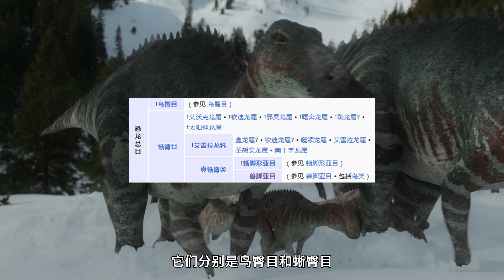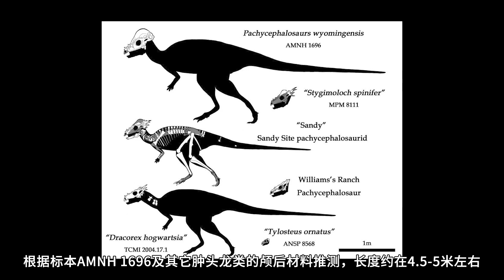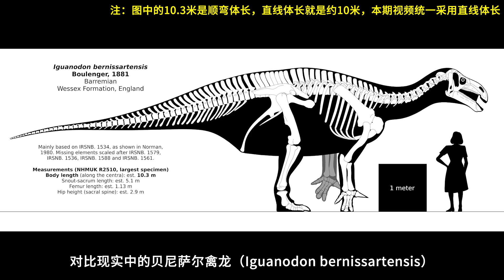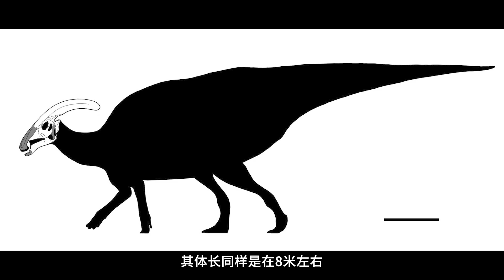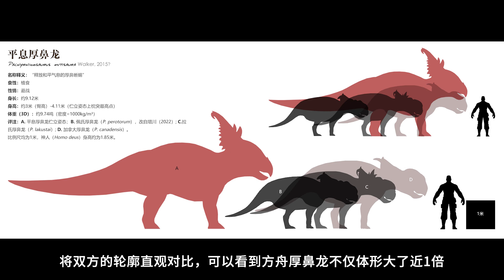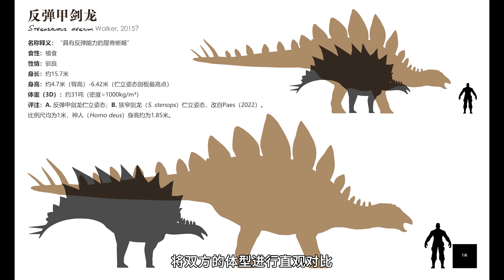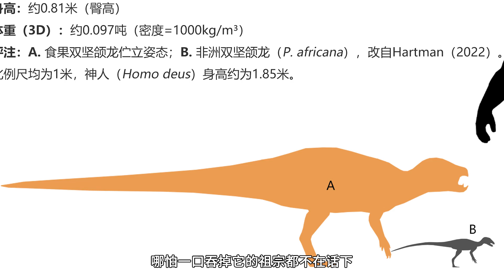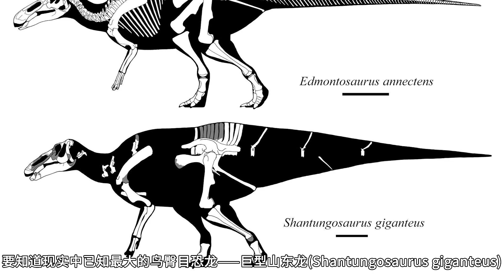第一名居然是个“小不点”？！谁才是方舟鸟臀目恐龙的体型卫星天花板？【方舟十大卫星生物01：鸟臀目恐龙篇】